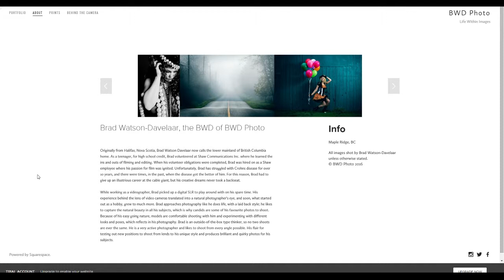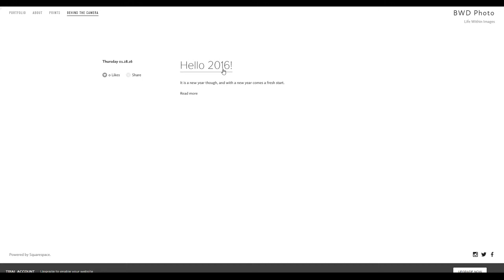BWD Photo: New Website First look